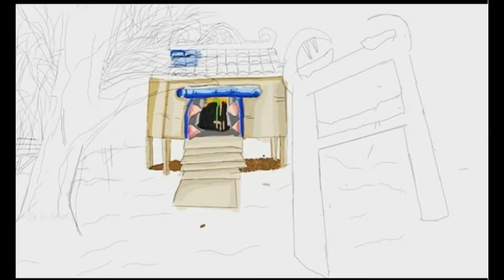YOUTUBE TRAILER JOIN THE BUDDY SQUAD!!!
About My Channel:

I be drawing anime characters ,comic characters,gaming character and fantasy art.
I be doing speeding drawing videos,challenges and hopefully tutiroals .

SOICAL MEDIA